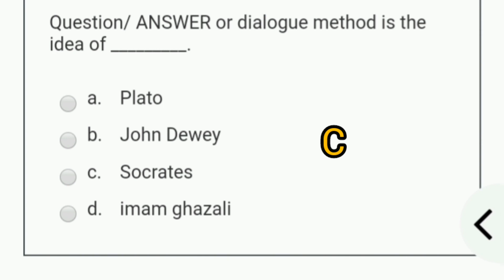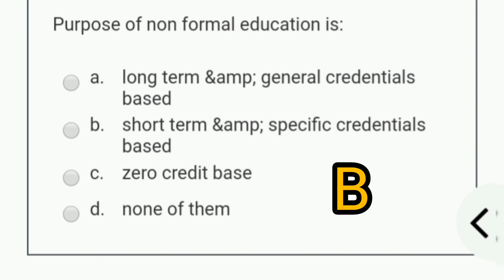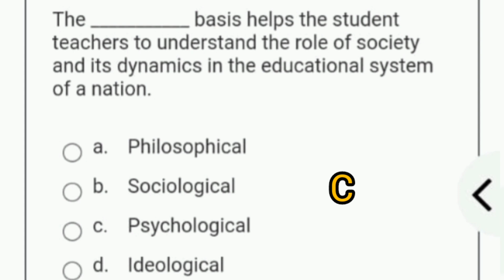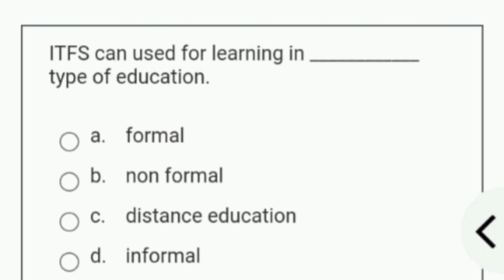aiou 8626 solve quiz today